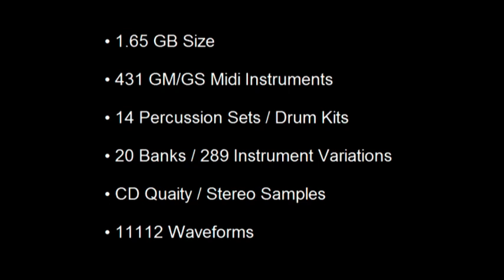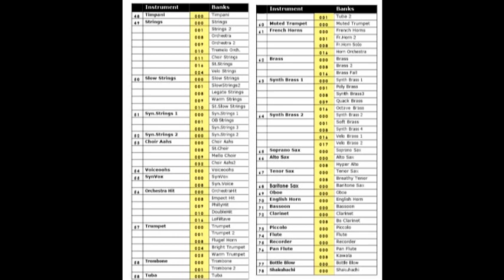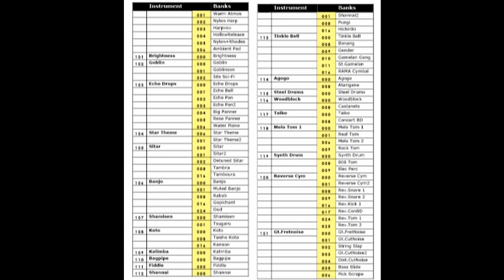GS All Stars Midi Demo - JaZMan SF88 GM-GS SOUNDFONT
Fans And Users Of Roland Sound Module SC-88 Can Now Enjoy Playing Their Midifiles Using The Soundfont Version Of JaZMan SF88 GM/GS. This Soundfont Is Dedicated For Those MIDI Musicians, Solo Singers And Hobbyists Who Are Used To The Quality Of Instruments Ever Programmed And Created Only From The Sound Canvas Series.

JaZMan™ SF88 Is Recorded With Unique Sampling Technique With Velocity Layers To Reproduce The Same Warm Sound And Rich Tone Of Roland Sound Canvas With True Fidelity In Audio Playback And Recording.

Original MIDI Demo For Roland SC-88
GS All Stars - John Maul

*** Good Playback Quality Of A Midifile Depends On How Each MIDI Instrument Track Is Being Created, Arranged And Manipulated By Creative Minds. A Good Quality SoundFont Brings That Form Into A Real Music And Makes It Sound Beautiful To The Way You Want It To Be.

JaZMan™ Soundfont Is A Trademark And Brand Name Published And Officially Released By GMSoundFont As The Main Creator And Sound Designer Dedicated To Professional Midi Musicians, Singers And Amateurs. Kindly Report Any Such Activity.

WARNING: Only Buy Original SoundFonts From GMSoundFonts Factory Direct Creator Of Black Tyros, GMLive, Genesys Pro8, Yamaha XG PRO, SF-88, JaZMan™ GM Pro 24-Bit SoundFonts And Other SoundFont Libraries. We Can't Guarantee The Authencity Of Any Other's Works.